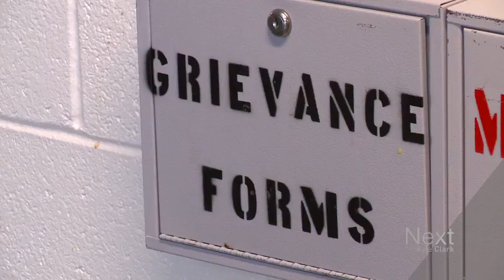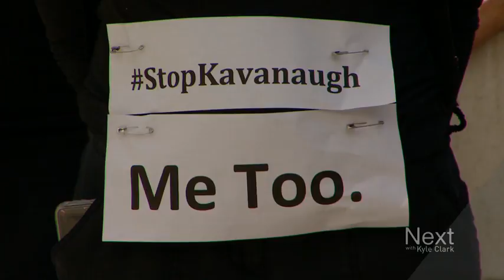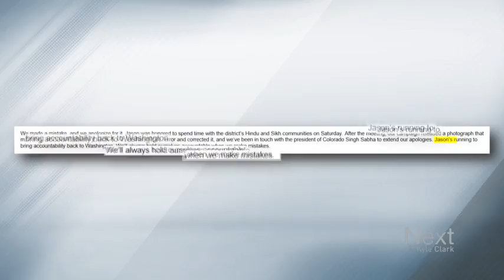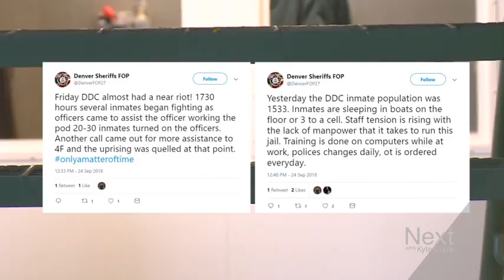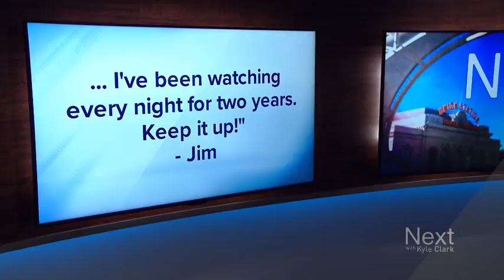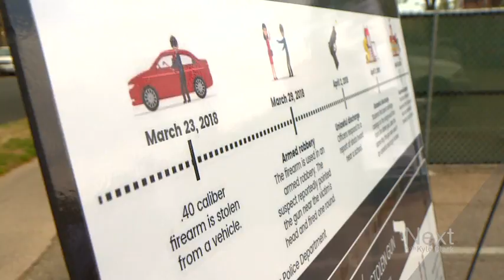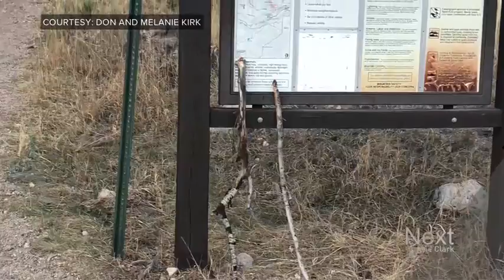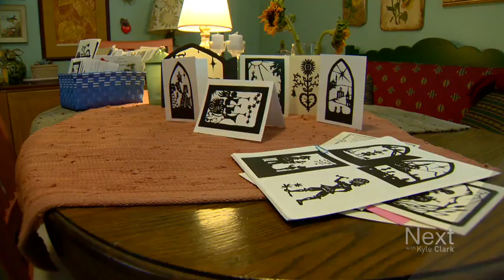Colorado woman accuses Kavanaugh of misconduct; Next with Kyle Clark full show (9/24/18)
Clashing claims over whether there was truly a "near riot" at the Denver jail. - A candidate for Congress mistakes one minority group for another. - Refocusing the Supreme Court fight on Coloradans who aren't being talked about.